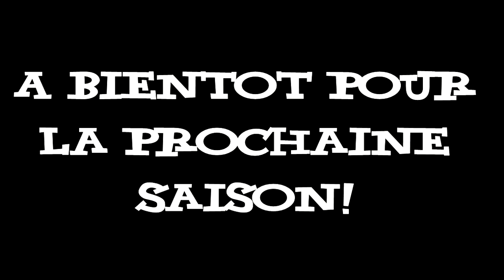Épisode ZAPPING 2014 !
Épisode ZAPPING 2014 ! 1 an en 1 heure! XD

Désolé pour la qualité de certains passages qui sont des copies de Youtube, je ne conserve presque rien pas soucis de disque dur...  :(

Un grand merci pour vos soutiens, n'hésitez pas à laisser un commentaire, et surtout un pouce "j'aime" qui aide à faire connaitre la chaine!

Musiques libres:
Intro: Spiedkiks - "Watch Ur Behavior"
Outro: Jean paul Foulque de le broc (musique médiévale du 14ième siècle).